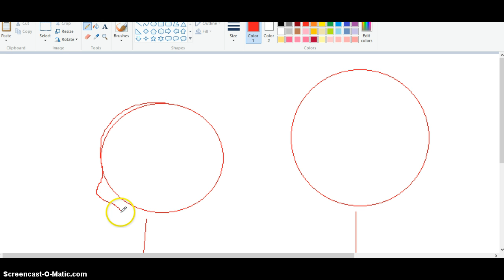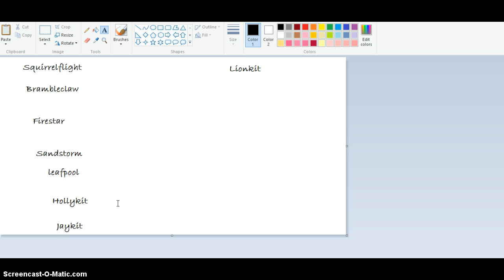I need Warrior Cats Auditions!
Characters (remeber, you can say whatever you want, just no cussing.)          Squirrelflight* Brambleclaw* Firestar* Sandstorm* Leafpool* Hollykit* Jaykit* lionkit*